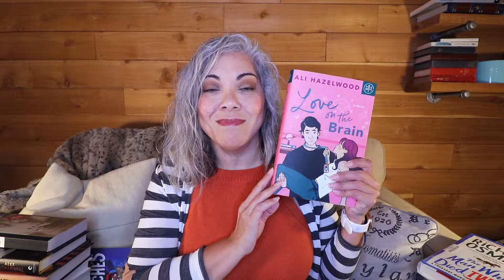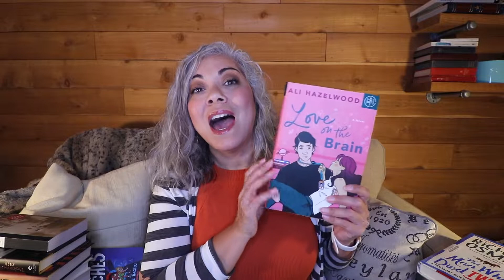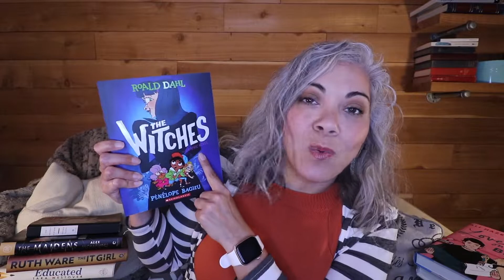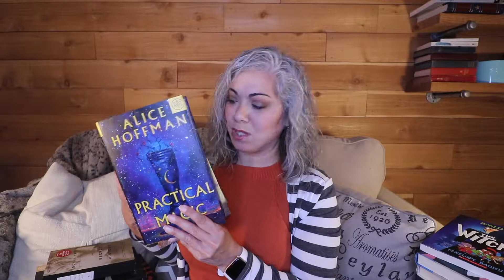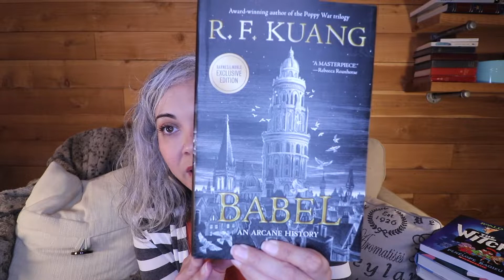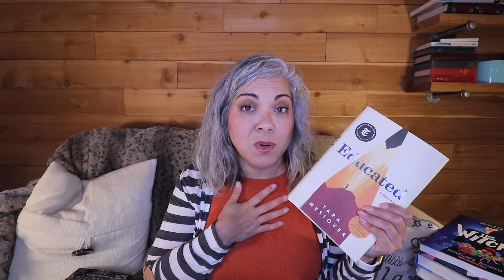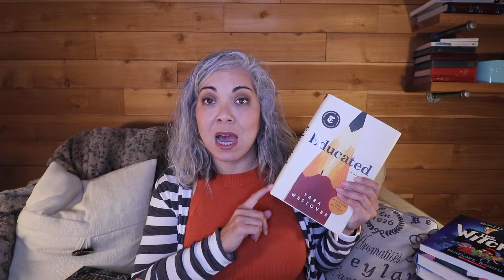My October & Fall TBR I New Reading Challenges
Hey friends!

Today I am sharing what I plan to read in the month of October. It's a pretty ambitious list, and I'm not sure whether I'll be able to complete my self-imposed challenges. But I'm really going to try, and I'd love it if you'd join me!